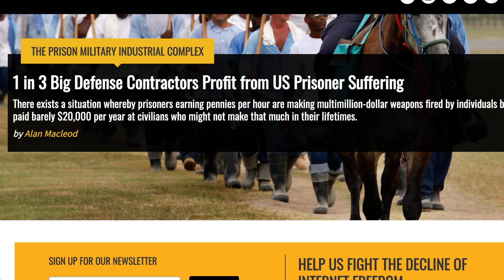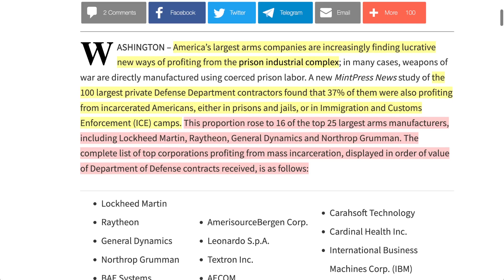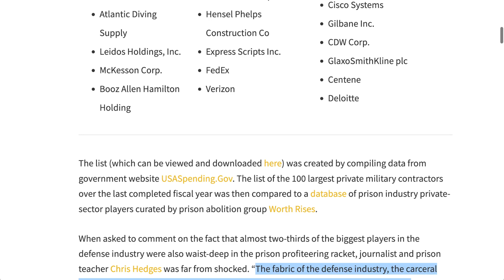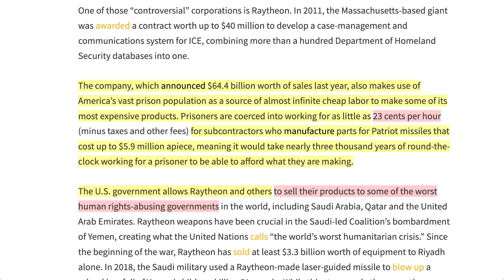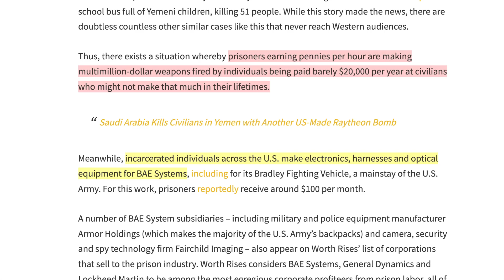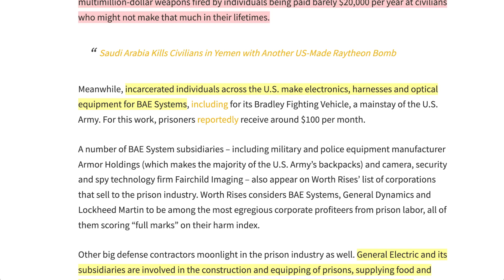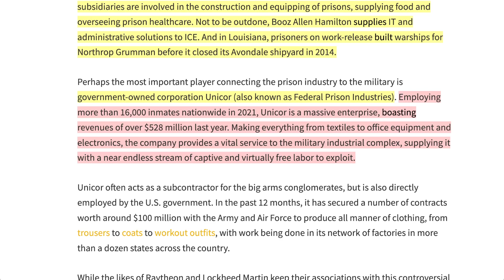三分之一的大型國防承包商從美國囚犯的痛苦中獲利